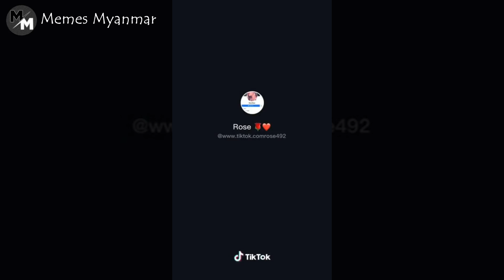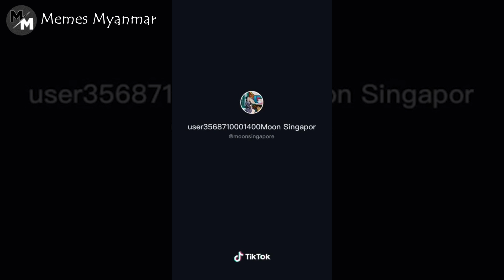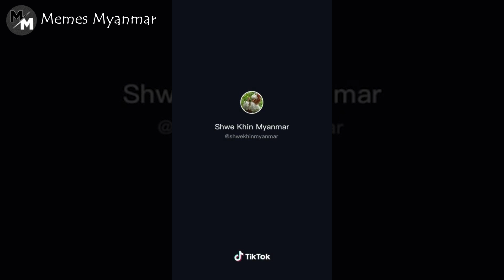အကိတ်မမများ | Myanmar TikTok 2021| #24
အကိတ်မမမျာ | Myanmar Girls Edition

မင်္ဂလာပါ, Memes Myanmar မှာတင်တဲ့ Video များကိုကြည့်ပြီးနဲနဲလေးပဲဖြစ်ဖြစ်ပျော်သွားမယ်လို့မျှော်လင့်ပါတယ် 💖✨

NOTICE: Memes Myanmar has multiple account holders which also applies to brands accounts like Music Myanmar (Brand accounts all have same logo with different color background). Excuse us as the uploader and the one who replies comments might not be linked.